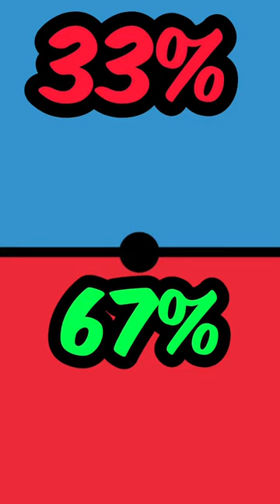Would You Rather- Blox Fruits